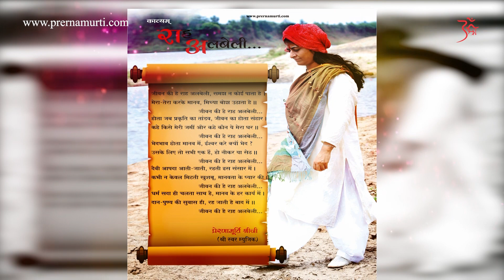हम कहाँ गलती करते हैं ? | Prernamurti Shriji